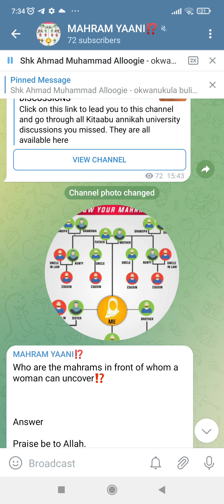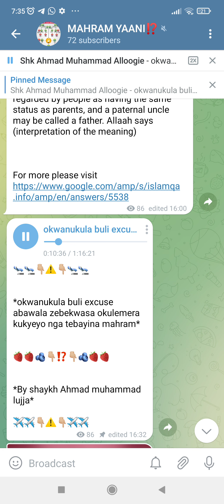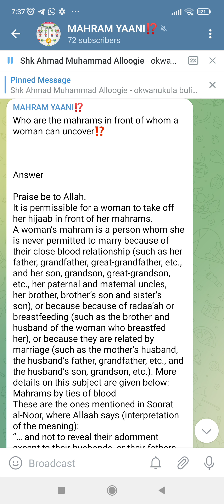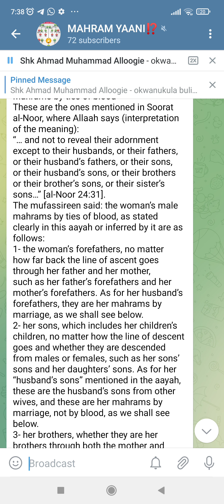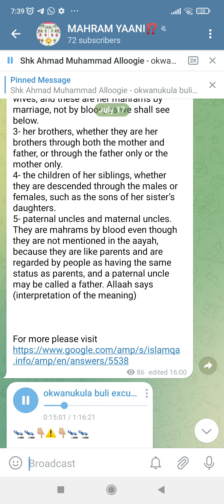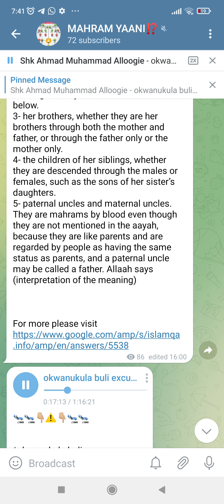excuse 3 kadama GYEYEKWASA OKULEMERA kukyeyo nga tayina mahram SK Ahmad Muhammad allogie